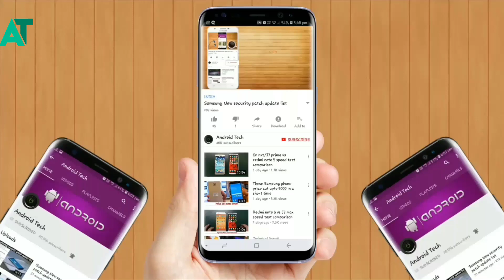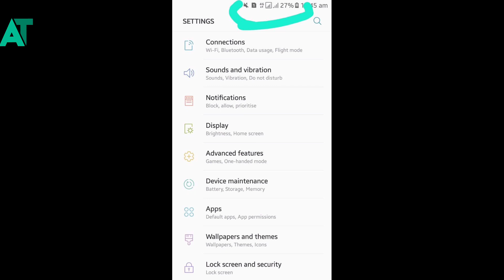Samsung j7 2016 problems in latest update | Here is the solution